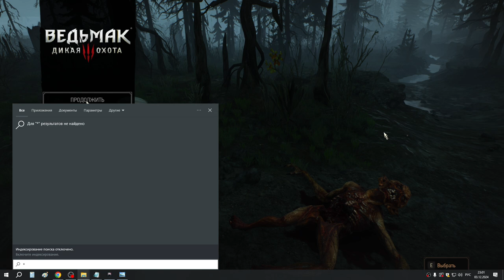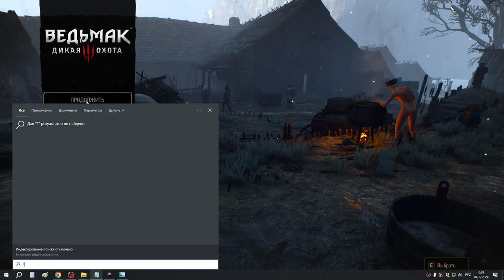23 Алхимия, шоковая терапия и история об Ундвике в корчме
Выиграл у Мышовура карту Леший (чудовища) - и он дал наводку на Краха и Гремиста. Выполнил квест "Шоковая терапия" - и получил карту Иорвет (скоятаэли). Выполнил квест "Высшая алхимия". Выиграл у Гремиста карту - Таинственный эльф (ЧУДОВИЩА из-за мода на гвинт). Выиграл у Лугоса Катакана. Выиграл у Краха карту - Драуг (чудовища). Выиграл у портного в Каэр Трольде карту - Яевинн (скоятаэли вроде) и еще дали карту Эмгыра за квест (игры по скеллигски). У корчмаря в Каэр Трольде купил последние 3 карты которые можно найти в продаже на Скеллиге (еще 1 накер остался по квесту "распутывая клубок") - Игоша, Элементаль земли и Эредин (чудовища).